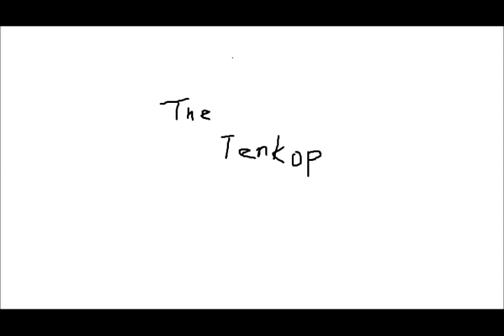motley crue louder than hell (instrumental cover)